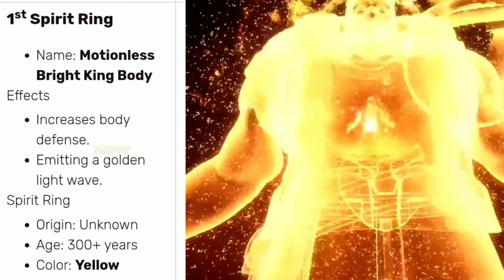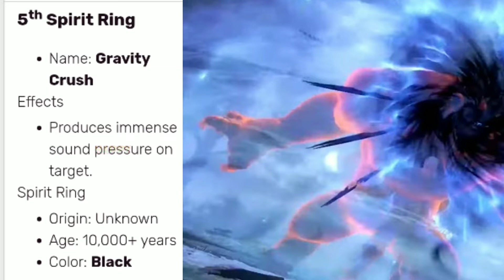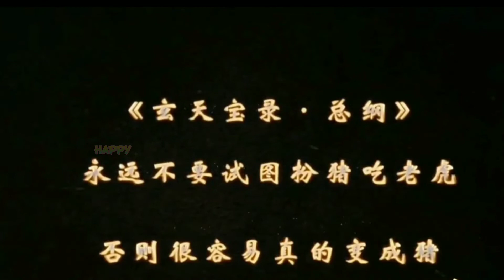சோல் லேண்ட் அனிமே தொகுப்பு 1 பாகம் 14 தமிழில்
⏳TIME STAMPS ⌛

00:00 - INTRO
02:02 - EP 14 STARTS

Happy - Language should not be a burden
to taste international Anime and cartoon . At least, watch Japanese and other language Anime story and review in Tamil to
know more about what is happening in the anime
industry of the world

உலக  அனிமே கண்டுகளிக்க மொழி
ஒரு தடையாய் இருக்க கூடாது. குறைந்த பட்சம்,
பிற மொழி அனிமே கதை மற்றும்
விமர்சனத்தையாவது தமிழில் அறிய நமது யூடியூப் சேனல்.

If you would like to remove any anime clips i have
used in my youtube channel, please send an email
removed immediately. We have invested lot of
time and effort to raise this channel. Please don't
the advertisement revenue. I am happy to give the
revenue to you.